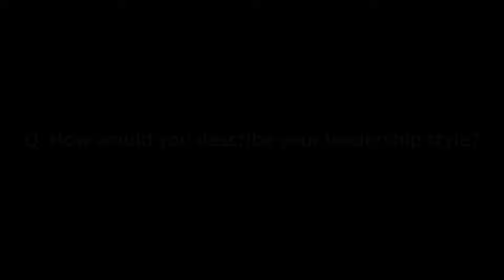Scottish Women and Girls in Sport Week - SWPL x Spartans | Brought to you by ScottishPower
Over at Ainslie Park, Piper visited Spartans Women to speak and train with their Captain Robyn McCafferty and Head Coach Jack Beesley as part of Scottish Women and Girls in Sport Week.

The SWPL is the leading women's sporting competition in Scotland, covering the top 20 football teams in the country.

The top leagues are called the ScottishPower Women's Premier League (SPWPL) and SPWPL 2.